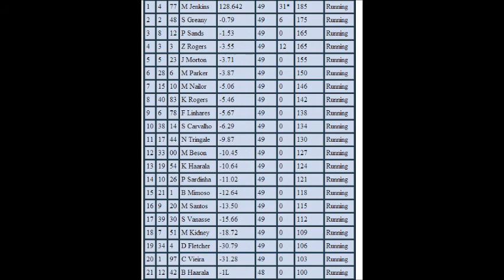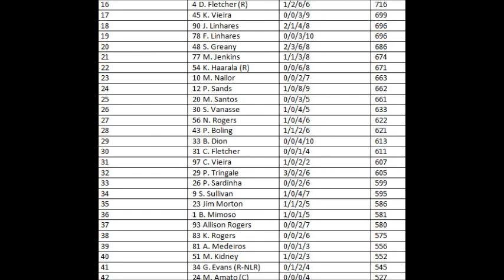S2 Mountain Dew Voltage Cup Series Race 30 (Chase #2) Vermont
After the 14's win, who will win here today? Also, Gene Robidoux makes his Cup debut today.
Ben&Jerry's 350 at Vermont.